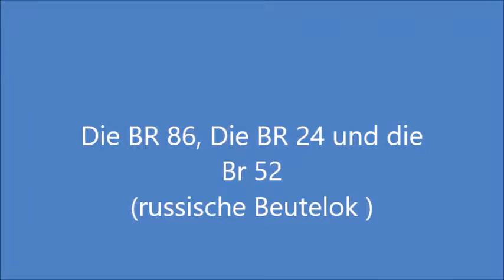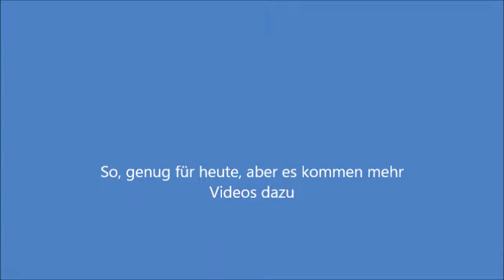Noch ein paar schöne Dampfer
Hier habe ich noch einige schöne Dampfer:
Empfehlen kann ich die BR 24, denn das Verhältnis vom Preis zur Leistung ist optimal.